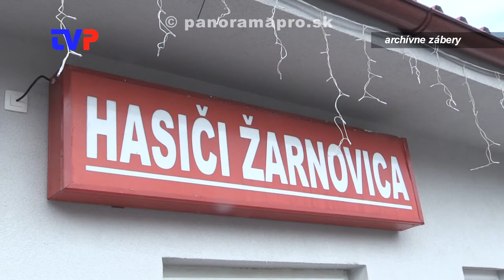Rok 2020 v DHZ Žarnovica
Rozhovor s veliteľom Dobrovoľného hasičského zboru v Žarnovici Ľ. Zimanom o neštandardnom roku 2020.